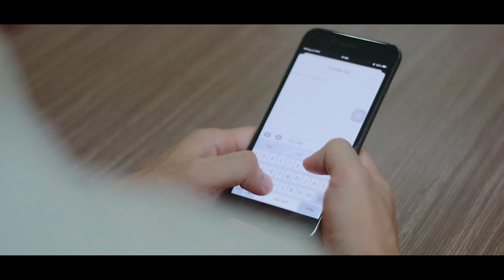Anh Vẫn Thế Chẳng Đổi Thay - Trần Gia Bắc | OFFICIAL MV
-Composer: Trần Gia Bắc
-Producer: H.Studio
-Director: Alexz
-Camera Team: Thanh Truong
-Make up & Hair: VIVI
-Stylist: BK
-Trợ Lý: Chương Bùi
-Support NCT: Âu Quy Minh

Lyric
Thuyền xa bờ vẫn còn nhớ
Biển yêu thuyền vẫn hiện hữu trong tim
Cứ xa là nhớ về, con sóng không ngủ yên
Rồi mai thuyền sẻ về với biển
Bờ nơi này cũng Hoài ngóng trông theo
Chỉ lặng im, mãi chờ thôi
Anh mong rằng em hiểu thấu lòng anh
Yêu em từ lâu chẳng cần lí do
Tình yêu này luôn dành hết cho em, sẻ mãi ở bên em
Dù cho ngàn con sóng thét gào

       ĐK

Tình anh vẫn thế chẳng đổi thay
Một ngày anh đến mang bao đắng cay
Chờ hoài nơi phía mặt trời
Hình bóng thân quen  trở về
Và hình như em đã thấy chán chường ngày tháng rong chơi ngoài biển khơi
Giờ này em muốn ở bên cạnh anh
Chỉ vài hôm thôi, rồi em sẻ đi
Không cần một lí do
Sau này em sẻ hiểu, đâu là nơi em muốn thuộc về
Chỉ cần bên anh, em sẻ thấy tất cả bình yên.

© Bản quyền thuộc về Trần Gia Bắc
© Copyright by Tran Gia Bac  ☞ Do not Reup